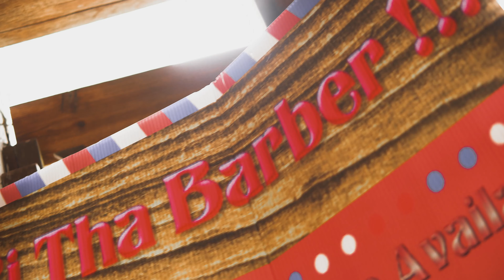RJThaBarber - Its Up Yeah (ThirtyVisuals Exclusive)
Free Beats 👉🏾 Watch The Official Video For RJThaBarber - Its Up Yeah. Shot By ThirtyVisuals